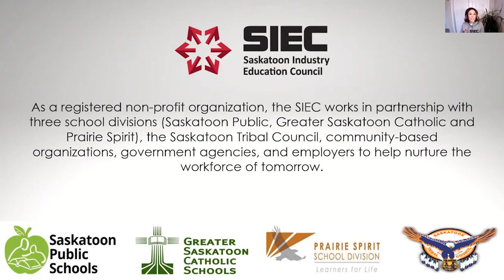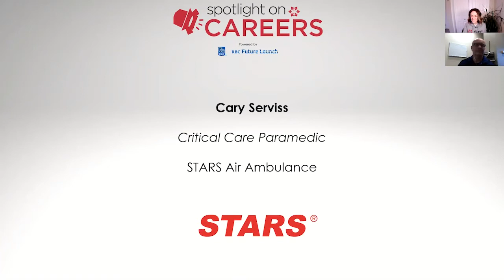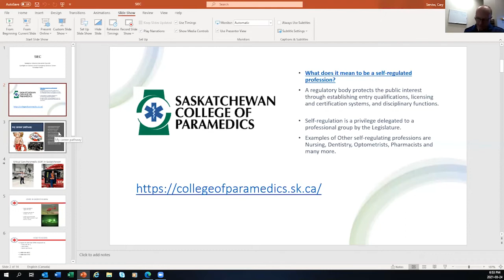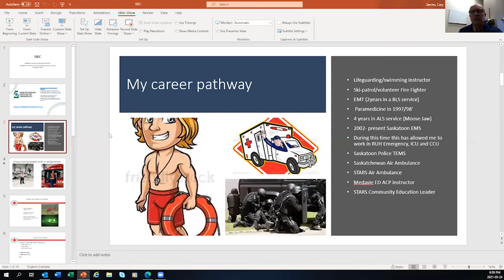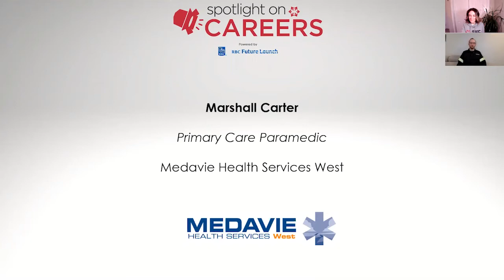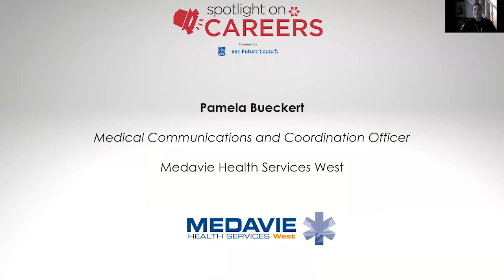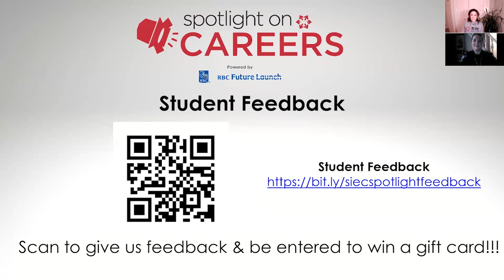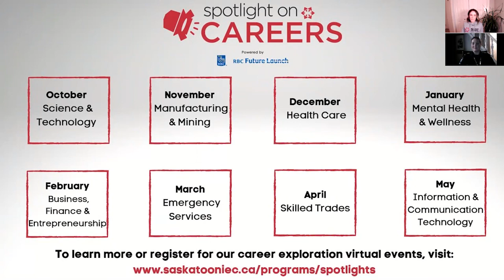Fire & Paramedic Panel